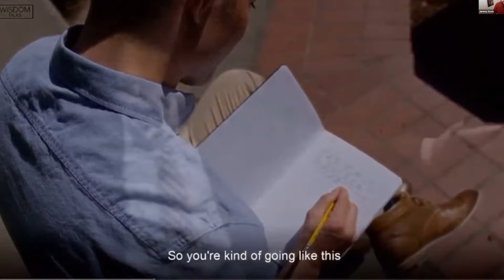YES, Jordan Peterson!...But...| On Purpose and Meaning for Lost Souls | Yes But YBT001 | CWP 35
Welcome to our NEW series that we call "YES!...But..."

Embark on a thought-provoking journey with us as we scrutinize the motivational messages of Jordan Peterson, dissecting the complex interplay of desire, sacrifice, and the quest for meaning. Amidst our exploration, we unearth insights with the aid of Tirzah, John, and Daniel Paul, delving into how Orthodox Christianity shapes our life's ambitions and provides a steadfast moral compass often absent in popular self-help narratives. Discover how our guests enrich the dialogue, steering us through life's tumultuous seas with the wisdom of ancient Christian traditions.

As we converse about aligning individual purpose with God's will, we unravel the ambiguity of Peterson's teachings and the potential pitfalls of a life lacking clear ethical direction. This episode offers a fresh perspective on the age-old question of what it means to lead a purposeful existence, contrasting the secular motivational framework with the profound clarity of Orthodoxy. Tune in for an engaging discussion that promises to illuminate the path to harmonizing personal desires with a higher calling, all while fostering a deeper understanding of how our individual stories are woven into the tapestry of relationships with others and the eternal. Join us, along with our esteemed guests, for an enlightening and transformative dialogue.

This is a series dedicated to using popular speakers and figures as springboards into Truth...we will discuss where someone like Jordan Peterson is correct, and where he may be wrong, all from a Christian perspective!

"Headlight News" 2B Studio, all music, video clips, etc are made and owned by their creators)